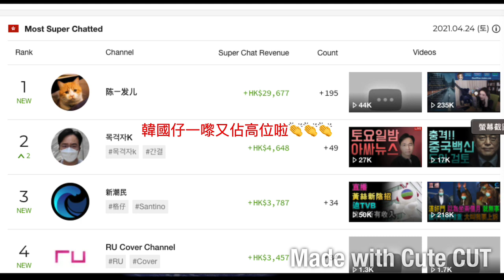20210424 啤梨晚報撚屌馬健賢搞個特備節目呃得800蚊，打女人偷錢賊林匡正呢日吹咗兩次呃得少再吹多次，靠重量級腦殘ka hou fredrick平均時薪先有80蚊